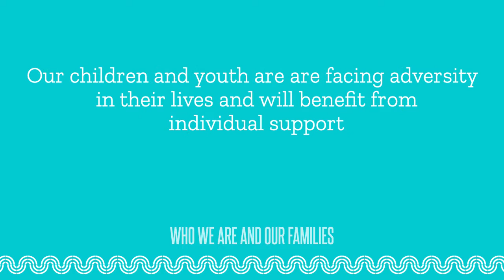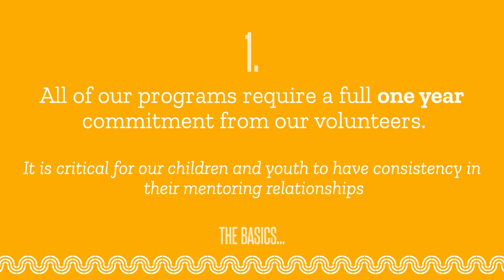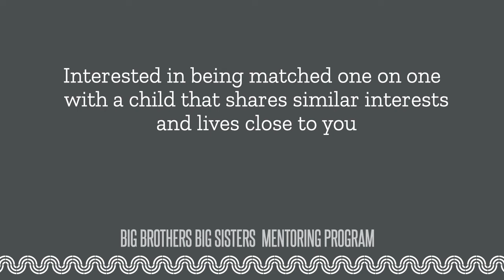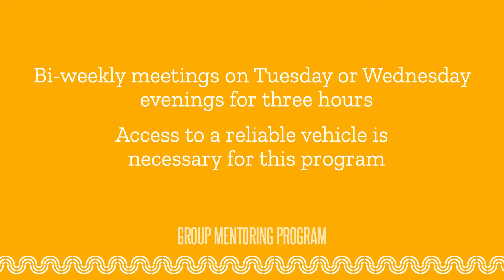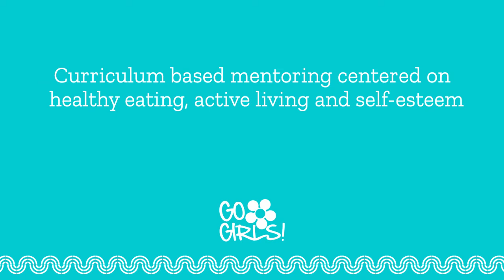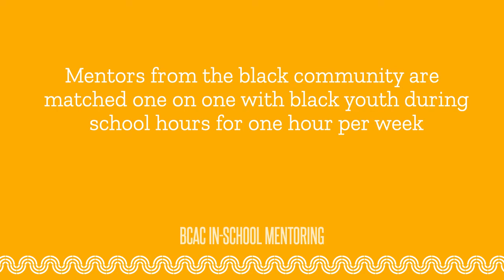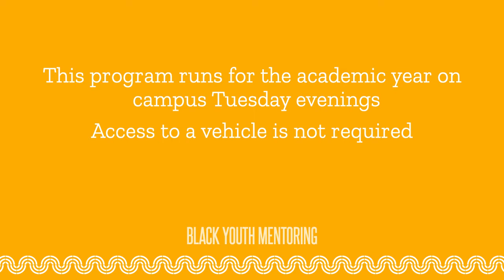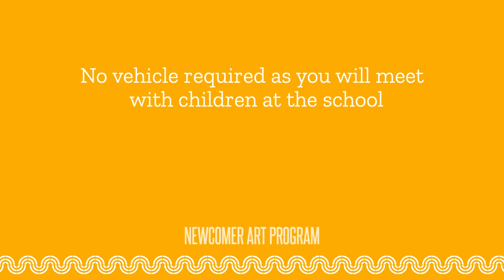BBBSP Mentor Orientation Video 2021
We highly recommend that you take the time to watch our orientation video to ensure you are well informed of our programs and their criteria before proceeding to the application form.